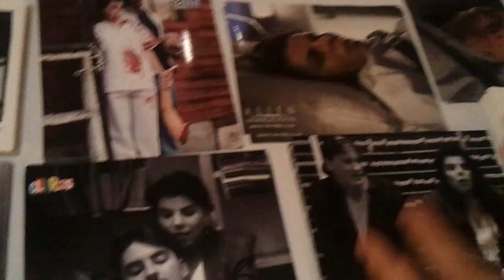Florida Supercon 2012 (Part 16- Marilyn Ghigliotti Interview)